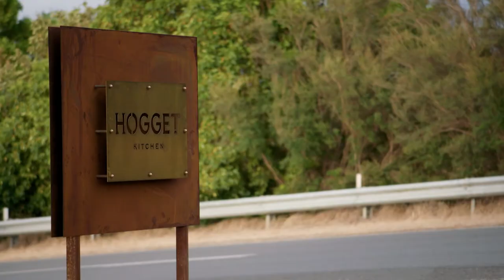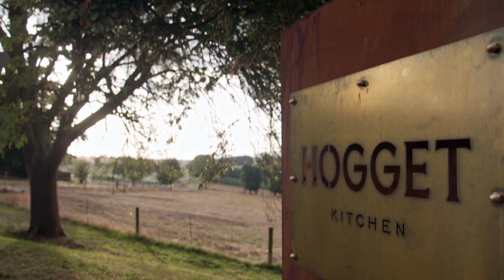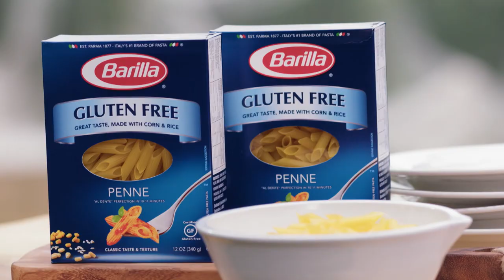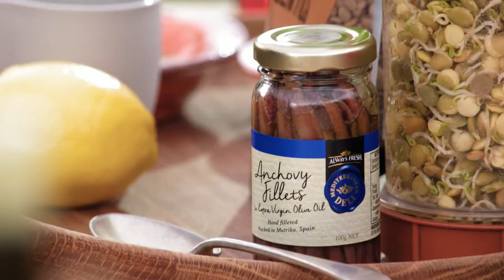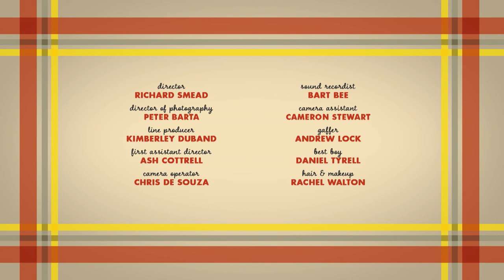Bolognes Pork Ragu & Peppered Eye Fillet & Raddish Salad | Intolerant Cooks S3E7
🍏 Intolerant Cooks hosted by:

Karen Martini
Melbourne chef, restaurateur and food writer Karen Martini has been cooking professionally for more than 20 years. Since Karen became a mother in 2006 her love of relaxed cooking with fresh, healthy, seasonal produce has intensified. "Having a food intolerance shouldn’t stop you from making beautiful fresh, seasonal food" she says.

Richard Barassi
Richard Barassi has been involved in hospitality for over 20 years, working with food and wine around Australia. Though lactose intolerant, allergic to eggs and sensitive to wheat, Richard believes intolerances encourage eating well, cooking great food and sharing it with friends.